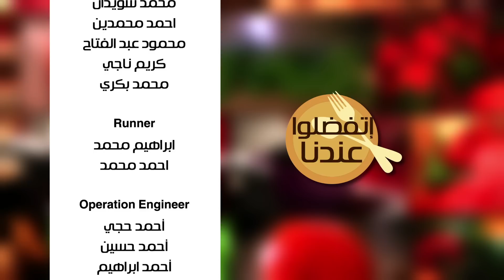ازر بالباذنجان - شوربة البرجر - ترايفل | أتفضلوا عندنا حلقة كاملة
طريقة عمل ازر بالباذنجان - شوربة البرجر - ترايفل مع غادة جميل في أتفضلوا عندنا